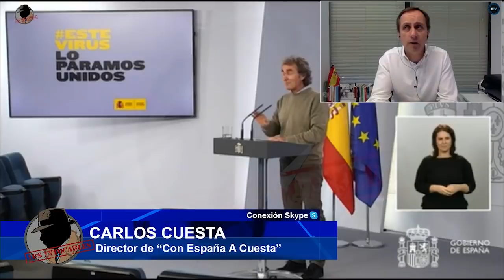¡ESCANDALOSO! CARLOS CUESTA DEJA EN EVIDENCIA A LA JUEZ: Madrid alertó con 2 mails a Franco antes 8M